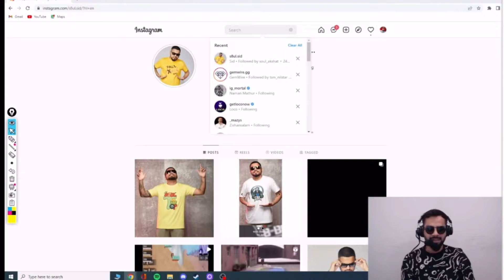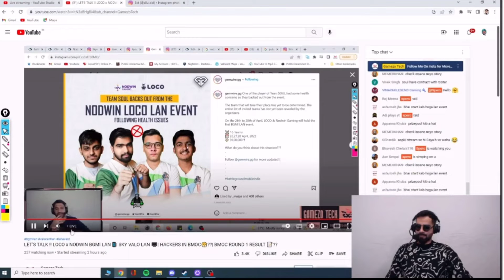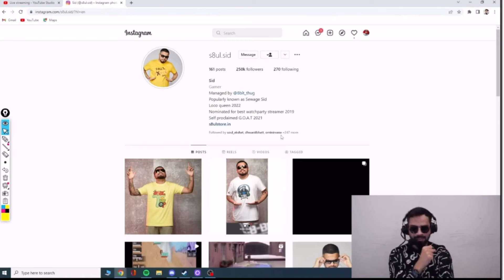Why Team Soul Returned Home?|why soul is not playing lan?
Why Team Soul Returned Home. ??
Hello Fam

I upload these videos just to Spread Positivity in the Indian
Gaming Audience. My dream is that eSports should Rise in India like ForeignCountries.

About Me:

I don't want to clickbait or waste your time by watching my content that's why i make as small video as i can. My content will be always pure and legit. And i just want to be Best In Every work I am passionate about

Don't want to be second version of someone i want to